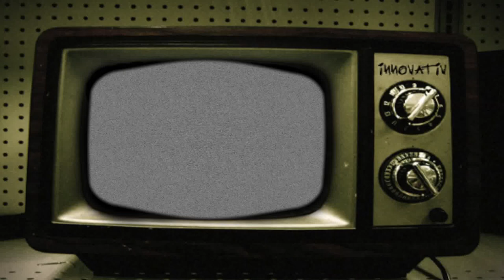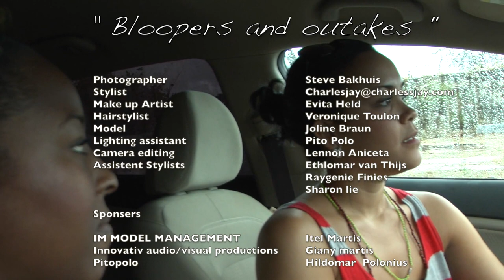Blooper Reel : Vintage Photography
We had a lot of fun on this shoot so i thought why not bring out some of the funnier moments and here we are :D

Music LMFAO : Sorry for party rocking
            Robin Thicke : Lost without you